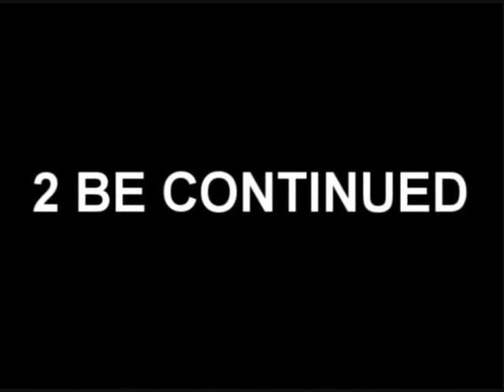Founders of College Night @ The Lick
Ric-A-Che Ent & Superstar ent PRESENTS!Sex Therapy 101 "Sexy Leggings & Stilletos College Edition" this Saturday @ Reflections Nightclub. $100 Cash Prize to the Sexiest Lady in Leggings & Stilletos!!!Hosted by X-Quisite, Hsl, & Dollface.LOCATED 1700 SOUTH HALSTED IN CHICAGO HEIGHTS, IL2 BOOK UR FREE BDAY PARTY TEXT BDAY TO COMPLIMENTARY SHOTS OF MOSCATO FOR THE FIRST 21/21+ LADIES